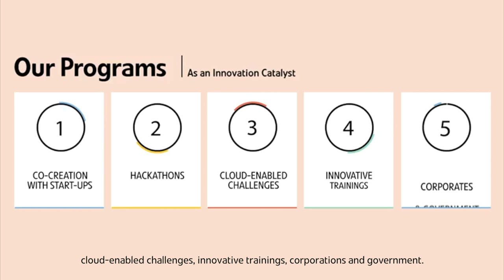Padang & Co. in Singapore’s Innovation Ecosystem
Padang & Co. is one of the many organisations who are maximising opportunities in innovation collaboration within Singapore’s innovation ecosystem. Watch the video to find out some of the many benefits of establishing strong relationships in Singapore, such as effective co-creation with different platforms and communities within a stable external environment.

See the fruits of the growing Australia-Singapore relationship in innovation, science, research & development, commercialisation and technology spurred by the Comprehensive Strategic Partnership (CSP) signed by both countries in 2015.